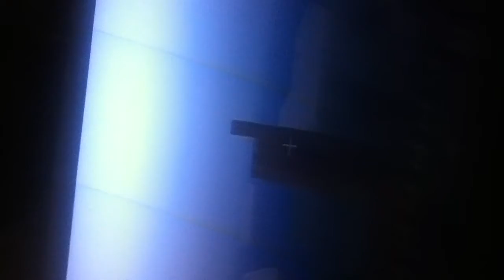Behind The Scenes Building The Sexy Tower / Diving Board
The title says it all it's me and Tristen again